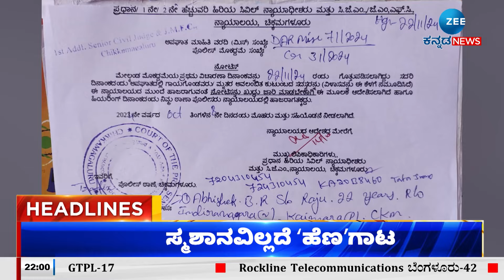ZEE KANNADA NEWṠ 10 PM HEADLINES (30/10/2024)